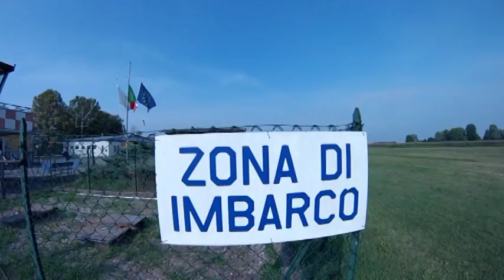tandem simone cremona dz